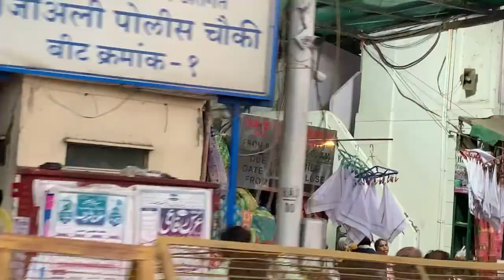Top 5 places in Mumbai / Must see on Mumbai visit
1 central park navi mumbai

2 hidden places in navi mumbai

3 places to visit near navi mumbai in monsoon

4 picnic spots near panvel navi mumbai

5 jewel of navi mumbai

6 places to visit in kharghar

7 beaches in navi mumbai

8 places to visit in mumbai